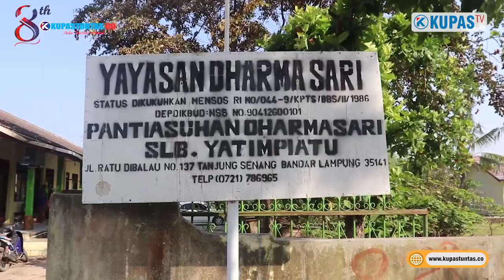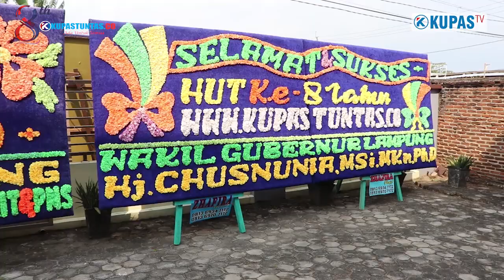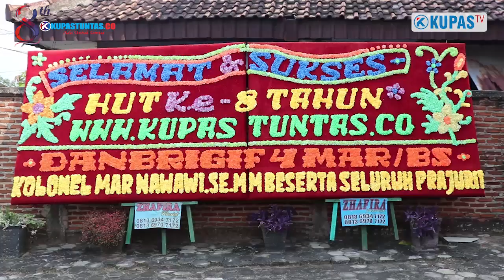SEMARAK HUT KUPASTUNTAS.CO KE-8. BERBAGI KASIH KE PANTI ASUHAN DAN BAGIKAN MASKER KEPADA WARGA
Kupastuntas.co - Dalam rangka HUT ke-8 Kupastuntas.co. Pimpinan perusahaan beserta karyawan kupastuntas.co berkunjung ke panti asuhan  SLB Darmasari yang berada di jalan Ratu Dibalau, Tanjung Senang, kota Bandar Lampung untuk berbagi kasih dengan anak-anak yang ada di panti tersebut.

Kunjungan tim Kupas Tuntas langsung diterima dengan baik oleh Pembina Panti Asuhan SLB Darmasari pada Jumat (18/9/2020).